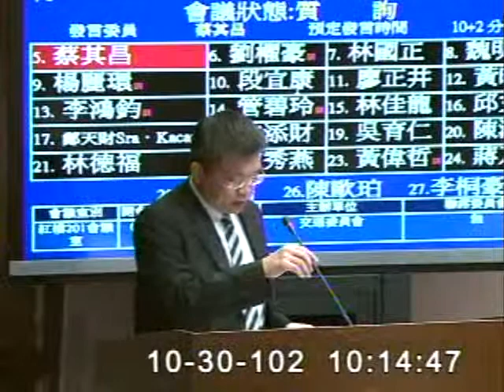2013-10-30 蔡其昌 發言片段, 第8屆第4會期交通委員會第8次全體委員會議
會議簡介: 立法院第8屆第4會期交通委員會第8次全體委員會議審查103年度中央政府總預算案有關行政院公共工程委員

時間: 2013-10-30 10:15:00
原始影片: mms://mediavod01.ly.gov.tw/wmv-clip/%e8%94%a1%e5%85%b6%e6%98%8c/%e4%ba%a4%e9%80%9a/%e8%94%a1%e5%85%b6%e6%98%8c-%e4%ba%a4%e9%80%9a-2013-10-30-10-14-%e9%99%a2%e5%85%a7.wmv